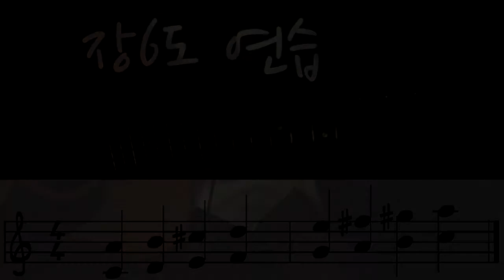기타화성학과 초견연습 15 - 장6도 - Major 6th - guitar harmony & sight-reading_ear training